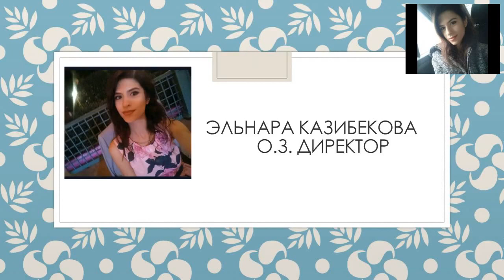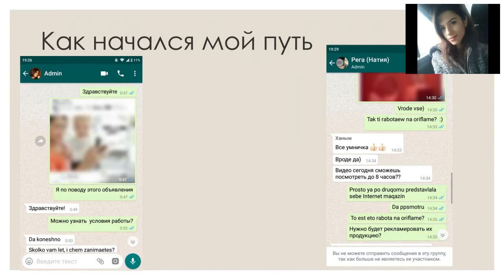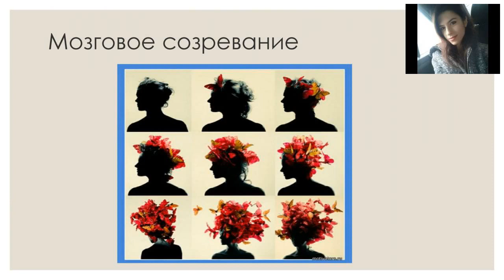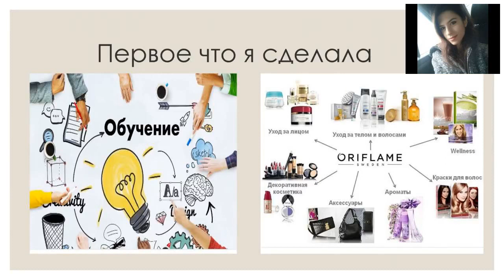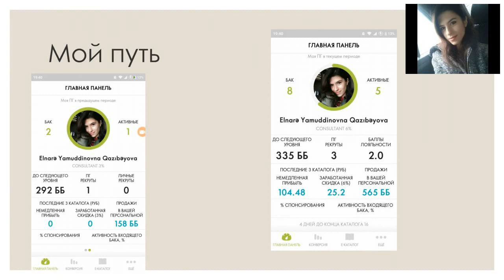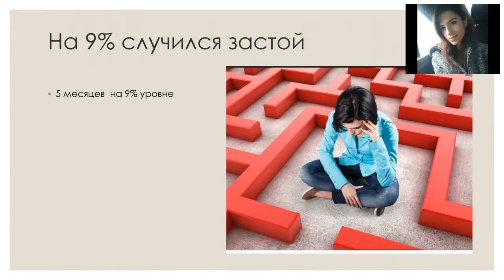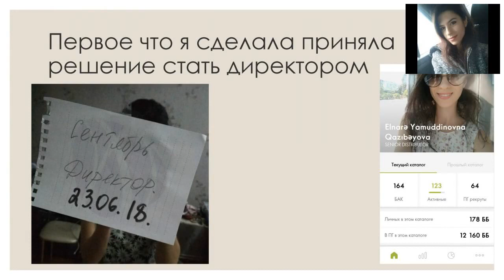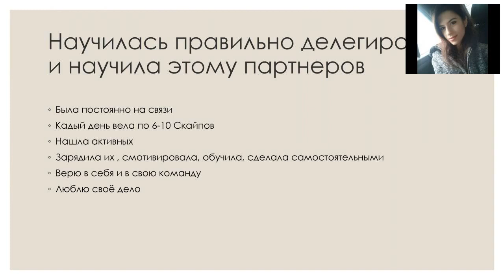Мой путь до директора. Эльнара О.З. Директор.